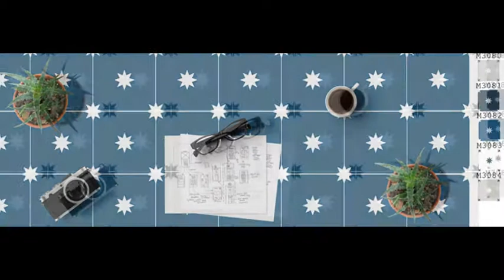Carreaux de ciment - Cimenterie de la Tour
Nos nouveaux carreaux de ciment tendance.